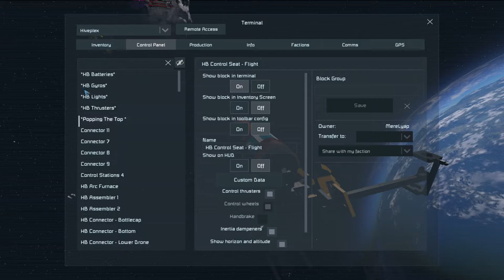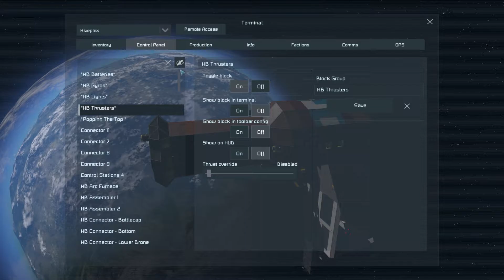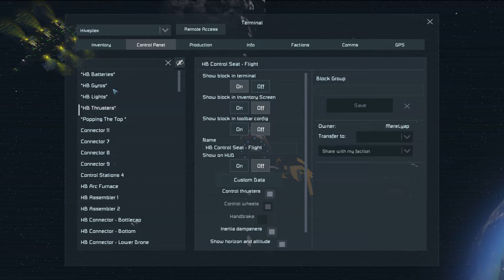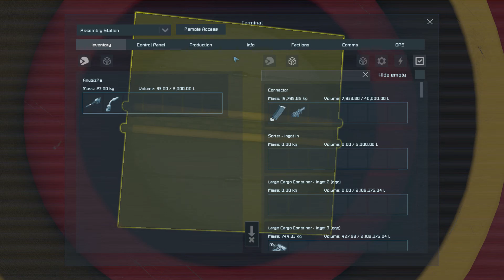"Invincibility Poll" The Nidd S04E125 | Group Survival Space Engineers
Sal constructs an invincibility poll do do yet more NIDD SIENCE!

The Nidd Server (Description, Members, & Mods)

Sound Credits
"Breakdown" (1)

Branding
by the amazing Chris Hanel over at supportclass.net